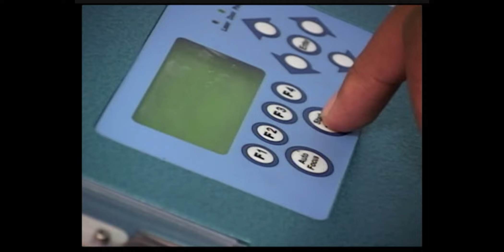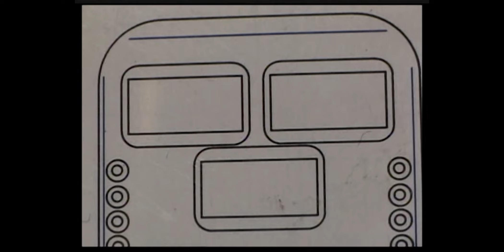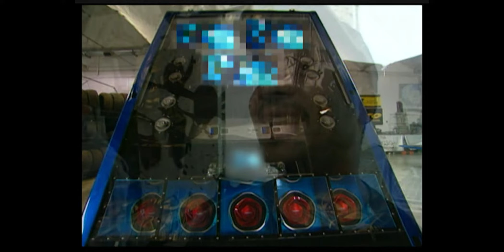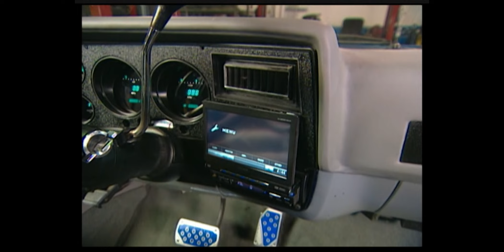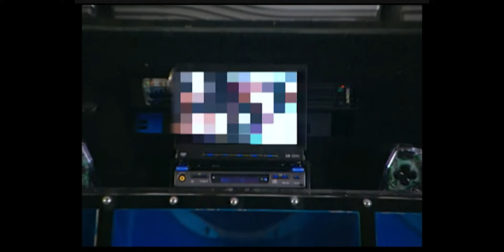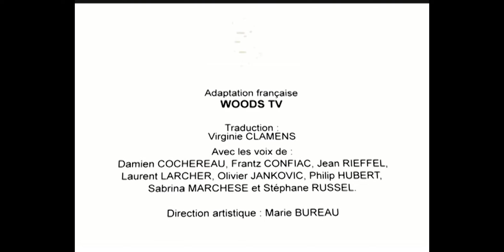Le pire pick-up de l'histoire | Pimp My Ride | Episode complet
Aujourd'hui, retrouvez l'émission Pimp My Ride, avec des voitures en sales états qui finiront remises à neuf avec une personnalisation intéressante !